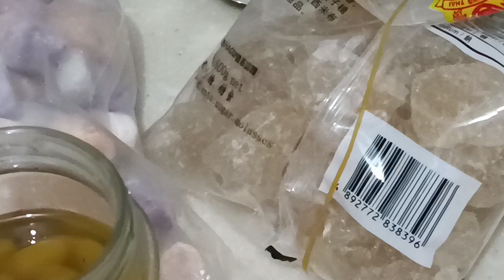腐竹花膠銀杏三色竽圓糖水，花膠，銀杏，竽圓，糖水